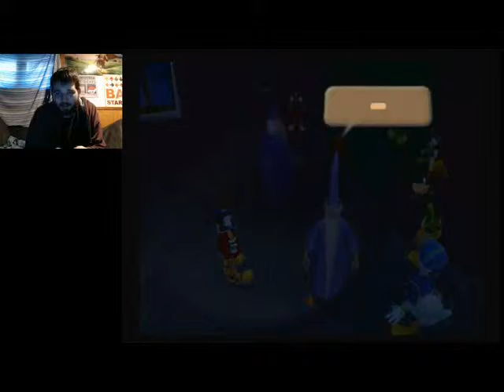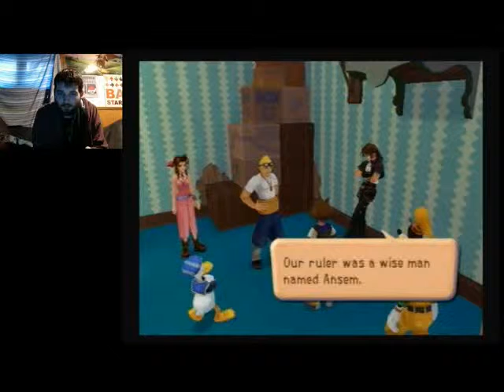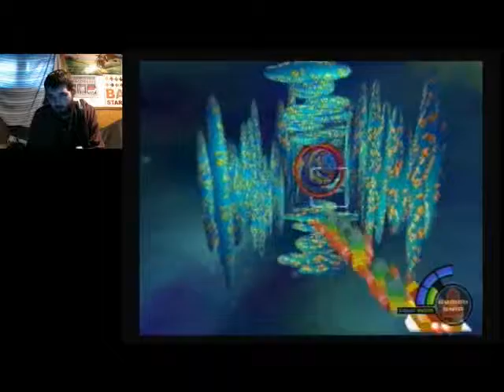Join The Dark Side Riku | Let's Play Kingdom Hearts Expert Mode Part 9 (24KTV Day 234)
Day 234 of 365:
Today we meet up with Merlin, and Riku pokes his head into Traverse Town to see what's happening! 24Kevin